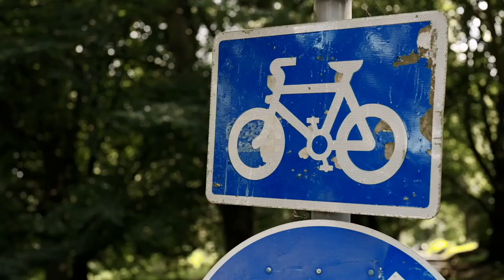Rewilding Data | Lucy Knight | TEDxPlymouthCityCouncil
Plymouth is blessed with a great variety of green spaces, from the very formal and high profile places such as The Hoe to the secluded, semi-wild, Derriford Park and
Poole Farm.

Across Plymouth, individuals, community groups and organisations are taking action to support biodiversity by rewilding grass verges, creating new habitats, planting trees, inspiring connection with nature through art installations and events such as Illuminate and much more.

But there isn’t always good data about how people use green spaces or what they find most valuable, and this means there are fewer opportunities to improve them – for example with better infrastructure for pedestrians and cyclists - especially at a time when money is in short supply.

Lucy will talk about the power of open data in fields that have previously been data rich but where that data is not shared effectively.

She works with The Data Place, a new and growing social enterprise in Plymouth committed to building sustainable open data ecosystems. It is working with a range of partners, including the ERDF-funded Green Minds project in Plymouth, on multi-year projects that aim to change both the way green and other urban spaces are managed, but also the way they are seen by the public.

The team is made up of data scientists, designers, community builders and strategists helping people and places thrive. They work to increase the flow and value of open data in local, regional and national economies. Lucy specialises in data handling and analysis, performance management, open data, human-centred design, data visualisation, sketch notes, visual minutes and mind mapping. When not helping translating technology, Lucy is an avid gamer and practitioner of creative arts. This talk was given at a TEDx event using the TED conference format but independently organized by a local community.